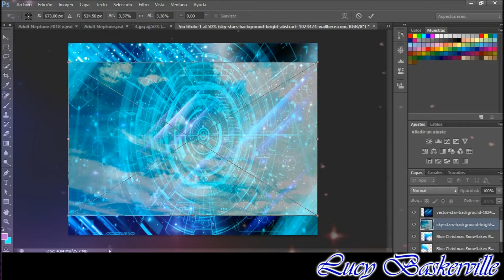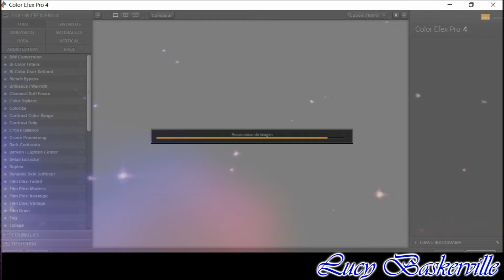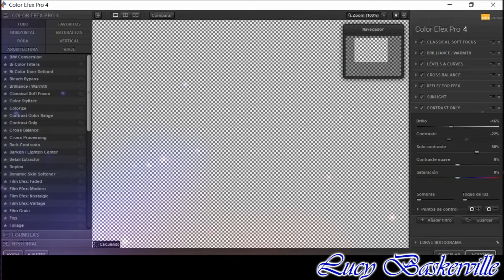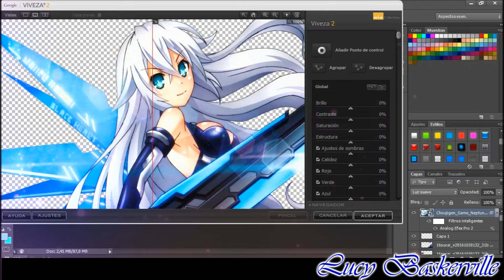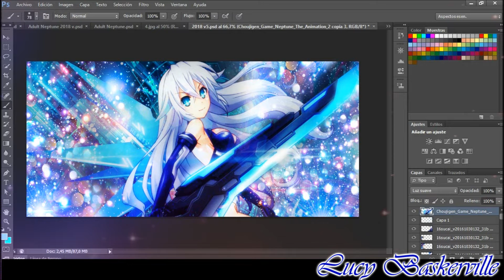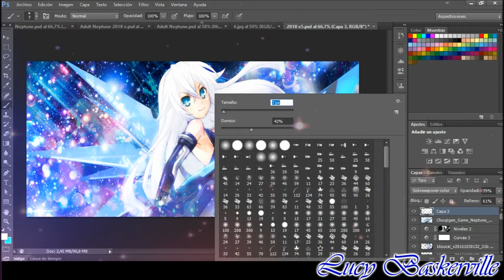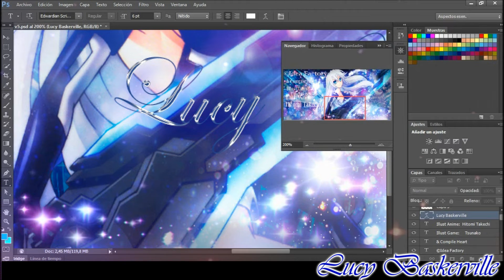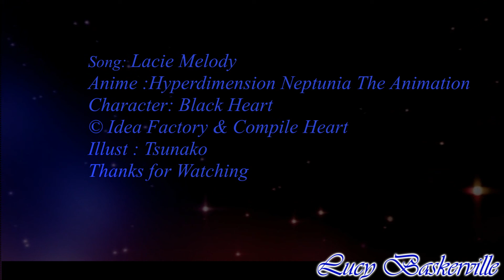Black Heart 2018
©Idea Factory & Compile Heart
Illust: Hitomi Takechi
Edited by me
Character: Black Heart Noire